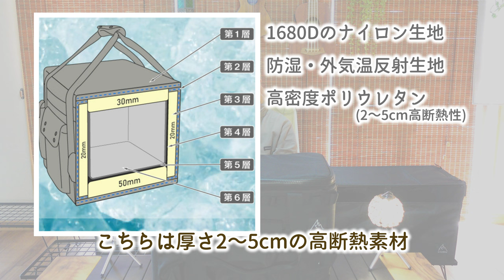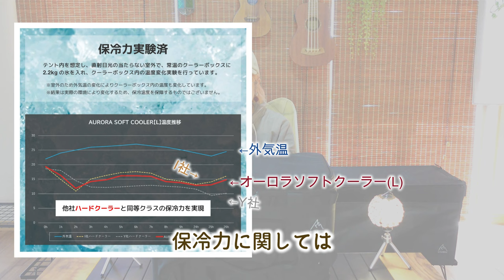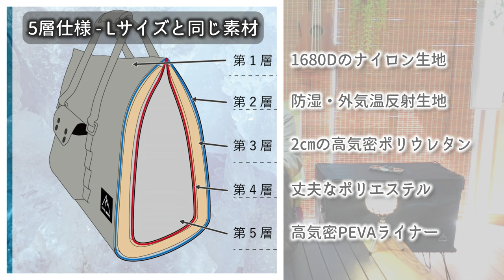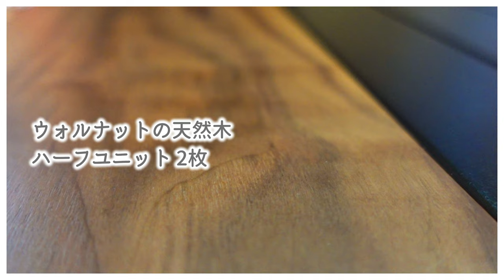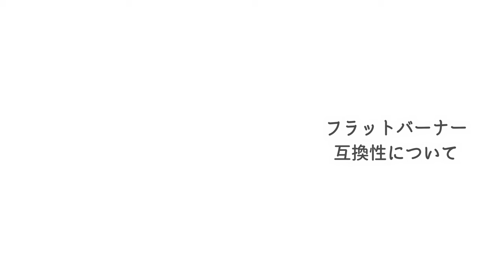【ラーテルワークス】爆買い！大人気のギア4点、一気見せ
RATEL WORKSのギア、
コストパフォーマンスの高さに驚きを隠せない。
本当にお値段以上のクオリティです。

【この動画内で使用/紹介しているギア】
RATEL WORKS オーロラソフトクーラーL

RATEL WORKS オーロラソフトクーラーS

キャンピングムーン（CAMPING MOON
CB缶用互換アダプター 変換アダプター

【メディア出演いたしました】
Camp StyleShot 031.  @ichika_camp
宮崎ケーブルテレビで放送されたキャンプスタイルショットが公式YouTubeチャンネルで公開されています。ご興味のある方は是非ご視聴ください。

【note】でブログのようなものを始めました

インドア夫婦がキャンプを始めました(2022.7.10初陣)
悪戦苦闘しながらもキャンプの楽しさを経験してゆく様子をのんびり更新しています。
上手くいかないことばかりですが温かく見守っていただけると嬉しいです。

ご指導ご鞭撻のほどよろしくお願い致します。

旅行大好き、温泉大好き、食べること大好き
客室露天風呂を愛しています。

【ichika trip】サブチャンネルです。
旅チャンネルでは温泉旅行・グルメ・観光を公開しています。
併せての登録お待ちしています。

【車中泊仕様の購入品はこちらです】
cretom ( クレトム ) インテリア・バー専用 高さアップパーツ

車用ハンガー マルチグリップバー

クレトム インテリア・バー×2本+前後取り付けパーツ×1セット（2本） インテリア・バー専用パーツ セット

ステップワゴン RK系 RK1/RK2 マルチサンシェード 10枚set

カーテン 遮光 断熱 おしゃれ クリーム 幅100cm丈110cm 2枚組

カーテンセット 遮光カーテン 断熱 防寒 クリーム 幅100丈80cm 2枚セット

小窓用 レース カフェカーテン 目隠し おしゃれ 小窓カーテン 幅約100cm×45cm

HONDA (ホンダ) 純正部品 ステップワゴン スパーダ【RK5 RK6】 グラブレール

車中泊マットブルー ラグ トライバル ブランケット ネイティブ アメリカン

ウインドーネット 左右1組

SUNVIC 車用網戸 防虫ネット 車用 カーテン ウインドーネット バックドアネット

Soomloom卓上収納ラック折り畳み式3段軽量コンパクト組立不要33x18x34

ロゴス(LOGOS) ツールBOX・ワイド
※改良してゴミ箱として使用しています。

PowerArQ ポータブル冷蔵庫 25L コヨーテタン

DJI ジンバル Osmo Mobile 6

ソニー Vlog用カメラ

【関連動画】

■災害時・嘔吐・車中泊に活用

■本州遠征・車中泊の旅

■大分車中泊キャンプの旅

Instagram・ichika style【@ichika_camp】の
DMへご連絡ください。

私たちはAmazon・楽天ROOMの

0:00 あいさつ
0:24 オーロラソフトクーラーL
4:52 オーロラソフトクーラーS
6:48 ハイドボックス
8:50 ウッドパネルテーブル120
11:20 フラットバーナーの互換性について